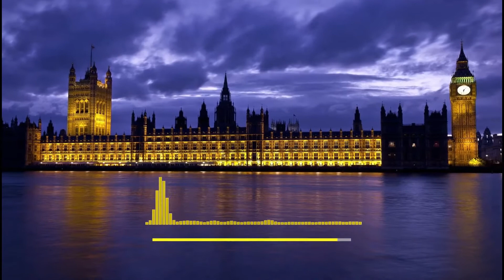Take You - No Copyright Music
Track : Take You

Mood : Romantic

Genres : Dance & Electronic

Author : Vibe Tracks

Image by Mark Taylor from Pixabay